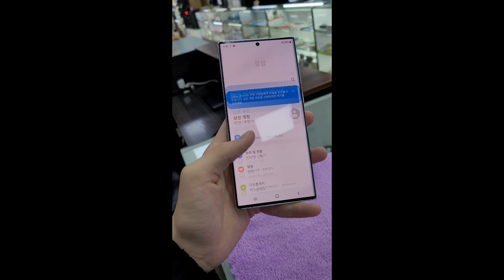Samsung Galaxy S22 Ultra 5G Snapdragon 8 gen 1